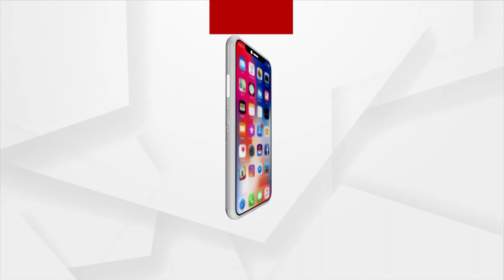Crime Branch Silent Over Cameraman Manas Swain Murder Case